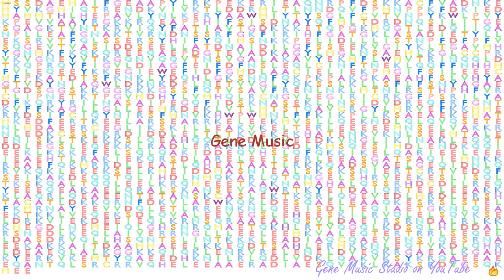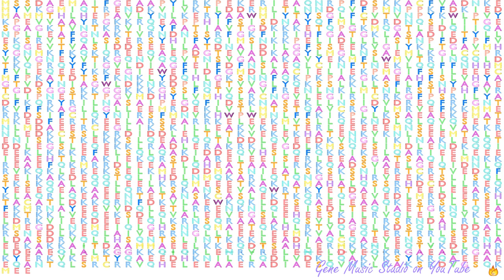Gene Music using Protein Sequence of MYH13 "MYOSIN, HEAVY CHAIN 13, SKELETAL MUSCLE"